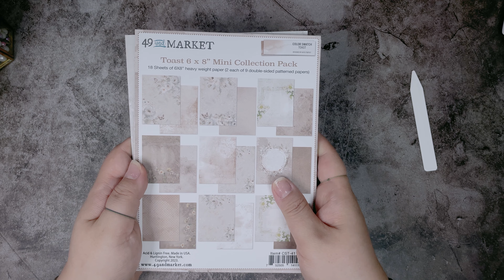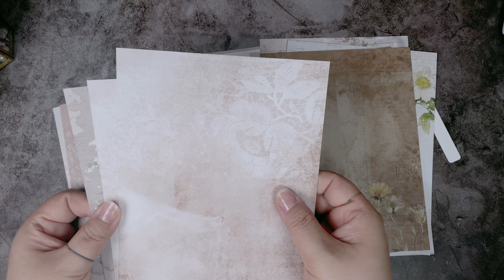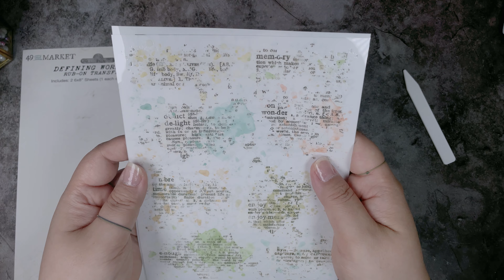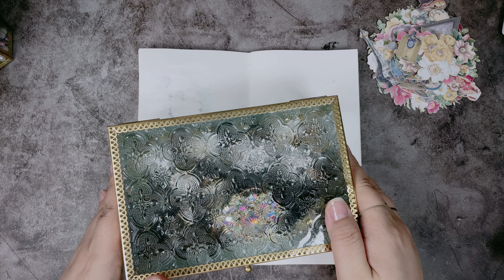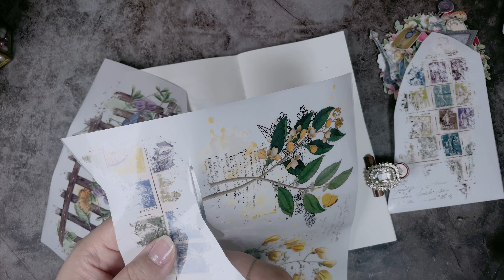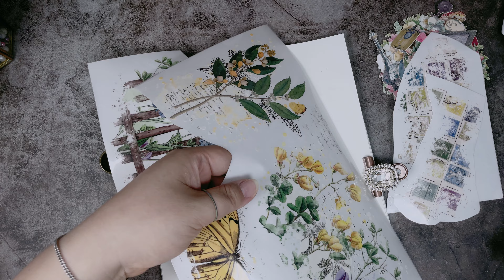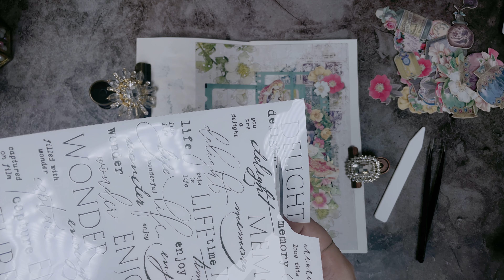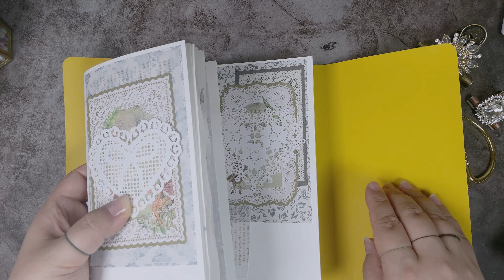▪️4K ASMR 팅글▪️톤페이퍼 신상으로 매력 넘치는 다이어리 꾸미기▪️빈티지다꾸▪️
안녕하세요 옌니입니다 :)
톤페이퍼 사장님께 귀한 선물을 받아
보답하는 마음으로 답꾸를 해보았습니다

📌 영상 품질은 2160p(4K)로 시청해주시면 더욱 좋습니다.
📌  구독🧡과 좋아요👍는 저에게 큰 힘이 되어줄 거예요!
📌  It's even better if you watch the video quality at 2160p (4K).